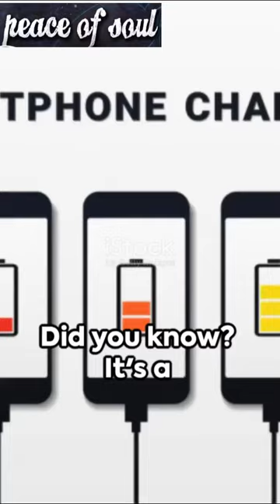In fact charging your phone when the battery drops below 30% will damage your phone?